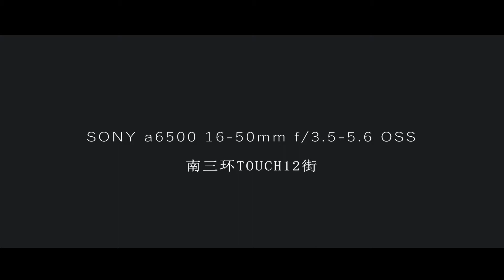ChangChun CityVlog TOUCH 12 Street 【长春Vlog】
Located in Changchun Nansanhuan Shopping Cultural Center。

剪接软件：Adobe Premiere pro cc
摄影器材：Sony A6500
摄影镜头：16-50mm f/3.5-5.6 OSS
其它器材：飞宇G6plus